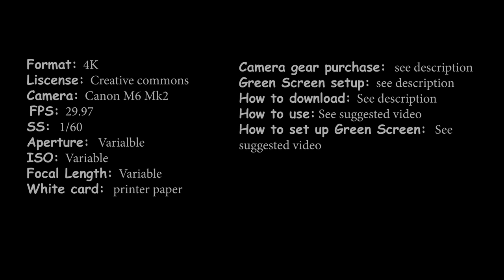Free, no copyright Green Screen video background plate 4k Sebastian Inlet with Dolphins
You can insert your or your actors into the foreground to make it look like they were videoing in this location.  That means you have to edit this video into your green screen video projects.
No download link available at this time.  and paste this video link in the box.

I put together a list for an affordable green screen setup, as well as the camera gear I use. Check out all of our free green screen video background plates and if you use one in your green screen project we would love for you to share your video project link in the comments below  Enjoy!

GreenScreen I recommend
Two light kit
Tripod tablet mount adaptor
Mini Ball Head
Bicycle Clamp with Swivel Head